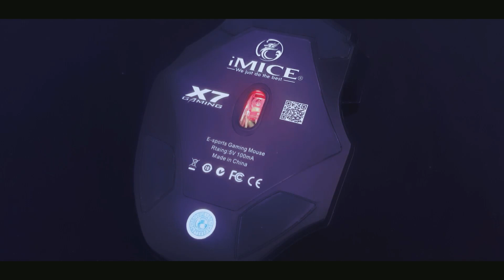Imice X7 - самая продаваемая геймерская мышь с Aliexpress